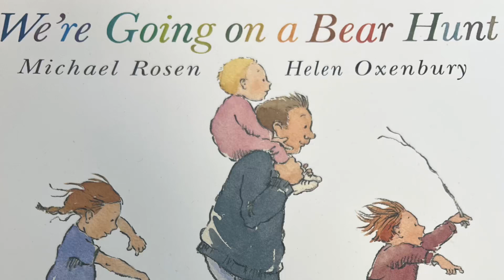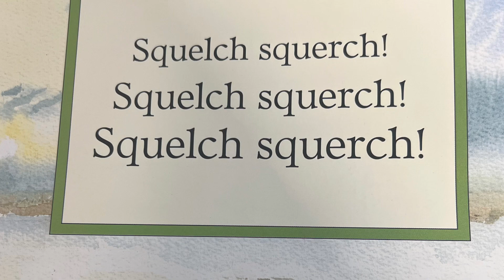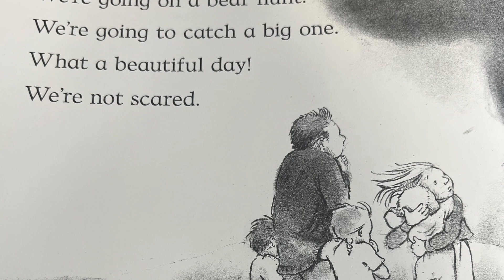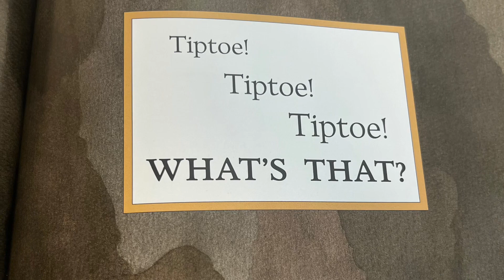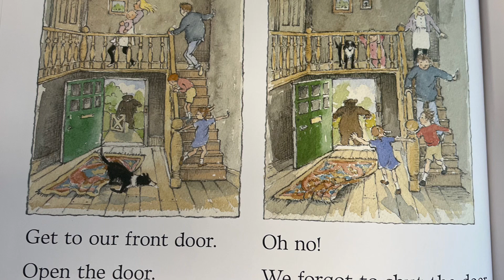We’re going on a bear hunt by Michael Rosen and Helen Oxenbury